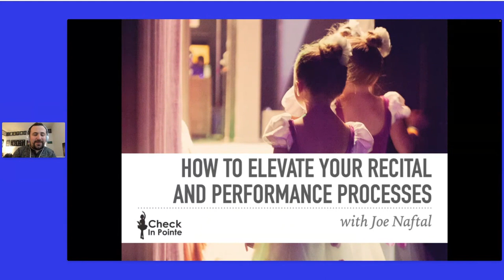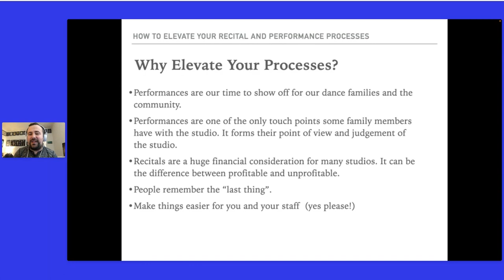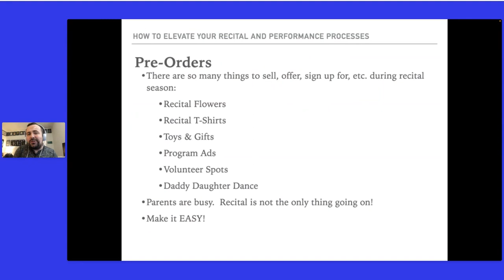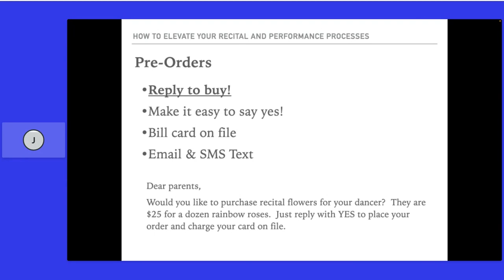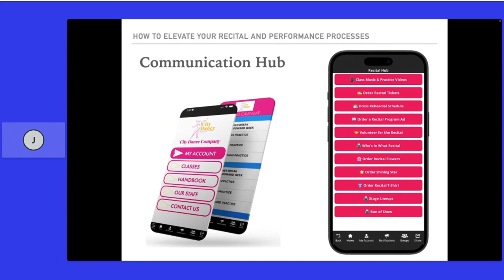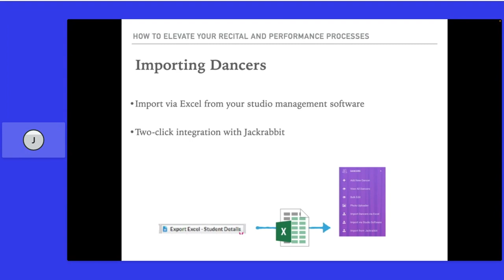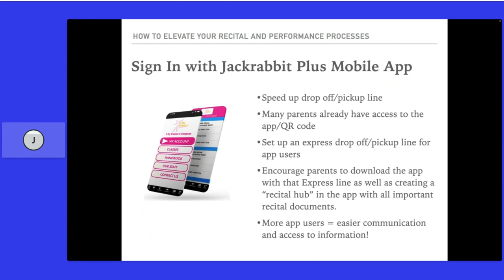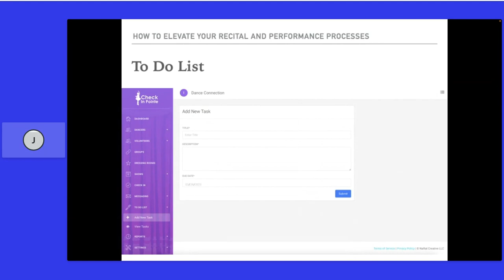How to Elevate Your Recital and Performance Processes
Join Jackrabbit for another discussion with studio guru and production manager, Joe Naftal on how you can streamline your recital organization and systems by utilizing Check In Pointe and and your studio's mobile app. Whether you're preparing for your first recital season or you want to take your current processes to new heights, Joe discusses ways to help your shows go off without a hitch!

Follow Check In Pointe on social media!